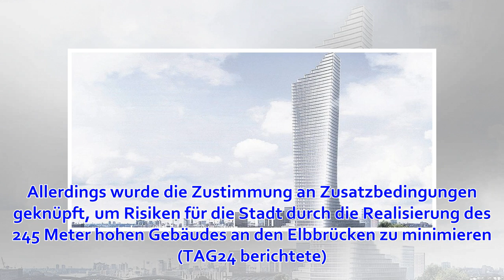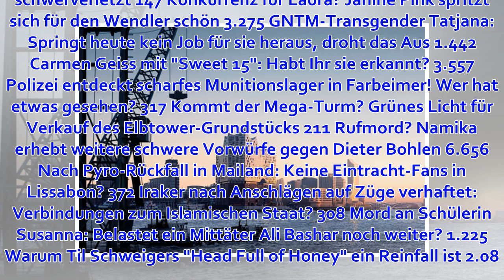Kommt der Mega-Turm? Grünes Licht für Verkauf des Elbtower-Grundstücks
Besetztes Haus in Stuttgart: Polizei beginnt mit Räumung Neu Galeria Karstadt Kaufhof: Tausende Jobs in Gefahr, Werbung lobt "endlich eins" Neu Igitt! Das haben Energy-Drinks aus dieser Zunge gemacht Neu Neuer Blümchen-Song! Kommt jetzt das wahre Comeback?...